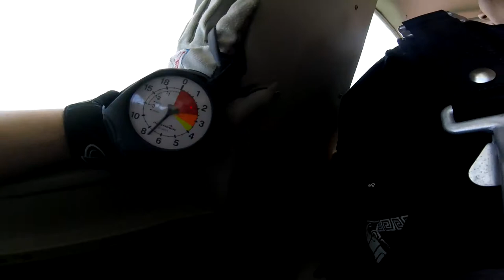Levi Acosta Skydive Taft.